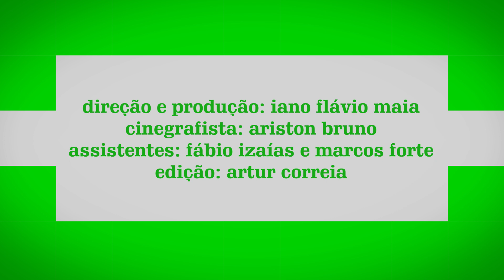Descomplique a Economia | Tributação | TVU NOTÍCIAS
Tire todas as dúvidas sobre as verdades e os mitos da tributação. A coluna Descomplique a Economia é exibida semanalmente no telejornal TVU Notícias.